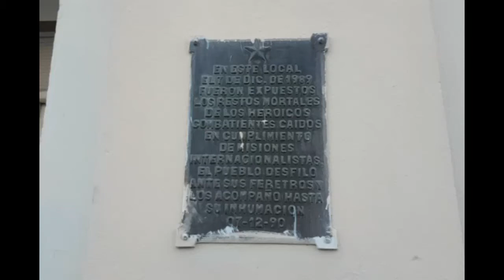Rememoran aniversario 32 de Operación Tributo en Cumanayagua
A más de tres décadas de la Operación Tributo, el pueblo de Cumanayagua marchó hasta el cementerio de la localidad para depositar ofrendas florales a los caídos por la defensa.